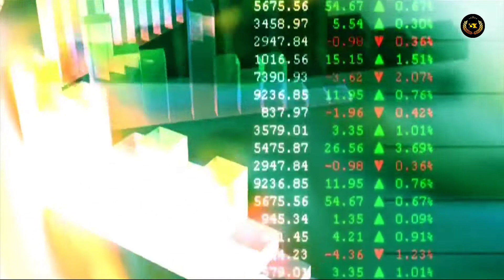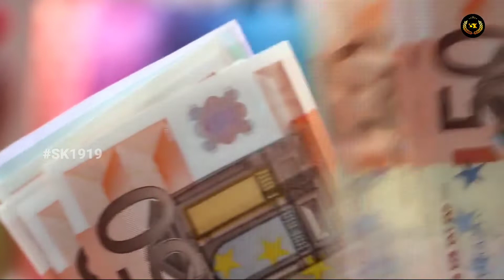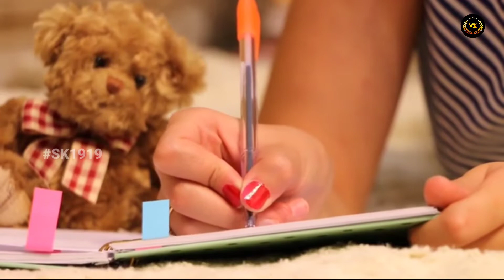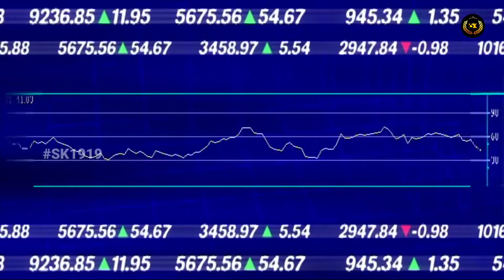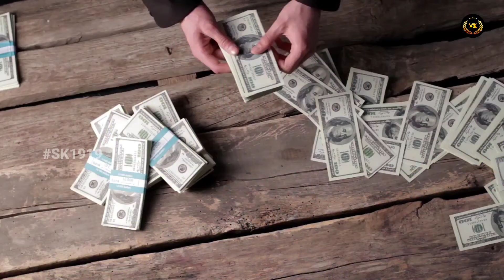RICH DAD POOR DAD IN TELUGU |RICH DAD POOR DAD SUMMARY Episode-3,4 |RICH DAD POOR DAD AUDIOBOOK|SK19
investing money to make money,
invest money to make money telugu
money-saving_tips_in_telugu
◆What is the concept of Rich Dad Poor Dad
◆What is the MRP of Rich Dad Poor Dad
◆Is Rich Dad Poor Dad based on a true story

Is Rich Dad Poor Dad books worth reading

/41577013
Copyright Info:
Credit s:Images and Thumlins Credits By Gost to Respected  Owner s not mine